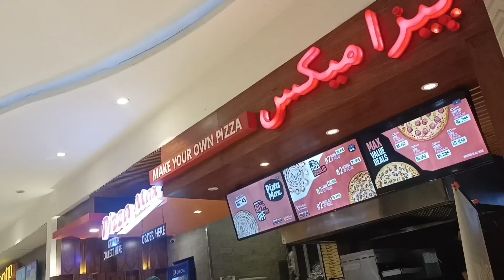AinaZaina spent beautiful day with family ✴️ ✴️ ✴️ ❤️❤️❤️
family, Day out with family, Shopping, Visiting a new place, new shopping mall.. 🛒 🛒 🛍️ 🛍️ 💐💐